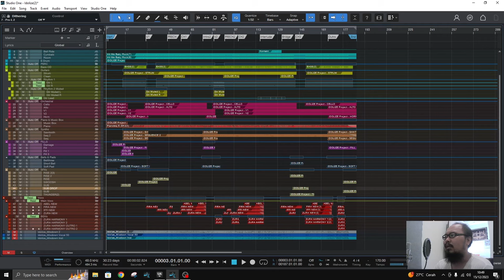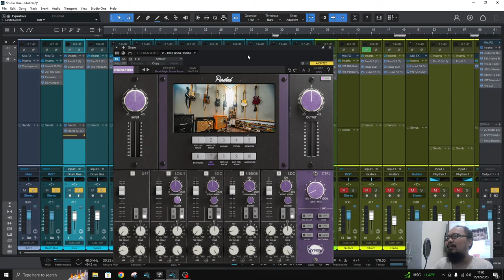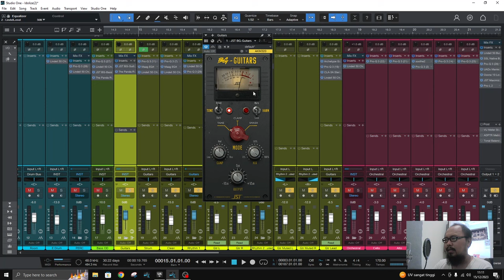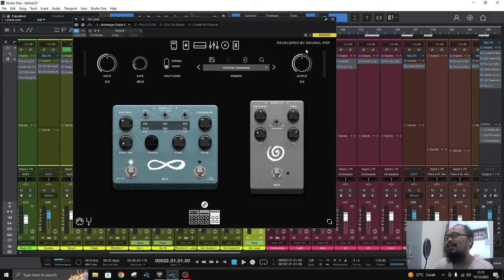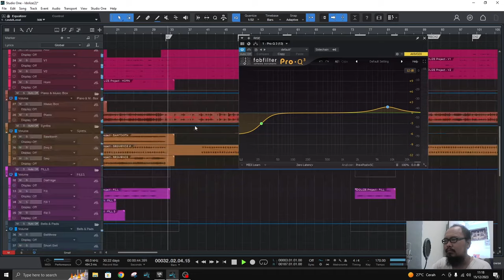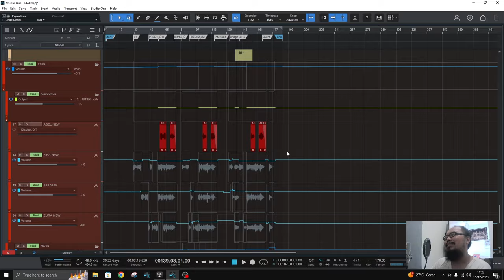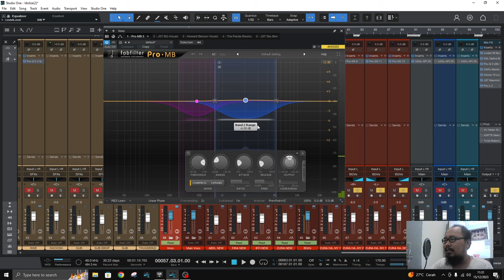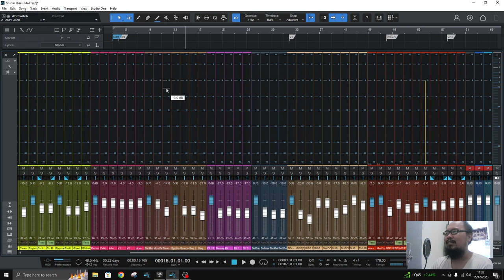Idolize - Start! | Session Breakdown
Pada video kali ini, teman-teman akan melihat bedah produksi lagu original dari Idolize berjudul "Start!". Semoga bermanfaat!

Credits
Tittle : START!

- Composer & arranger : Saeffy Sensen
- Assist : Asyhari N. H.
- Mixing & Mastering : Magnum Opus
- Lyric : Fira

Player band :
- guitar : Asad Haidar
- bass : Saeffy Sensen
- orchestra : Asyhari N. H.
- piano : Ibob Gegana

Vocal Recording :
- Aquilla Karisna
- Indimas Pirza
- Zura

Art/illustration:
- Ishaqul Karim

Video Lyric : Andhika Restu Ramadhan

Terima kasih sudah mampir ke channel ini. Semoga bermanfaat dalam menambah wawasan kamu di dunia audio. Silakan hubungi kontak di atas jika berminat dengan jasa saya untuk mixing dan/atau mastering. Saya juga membuka kursus Basic DAW menggunakan Studio One serta kursus Mixing & Mastering.